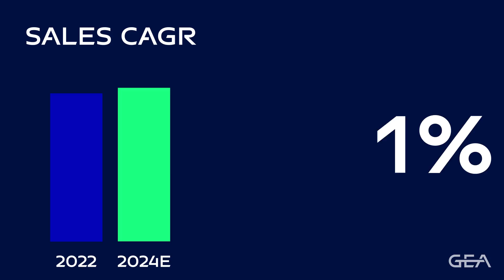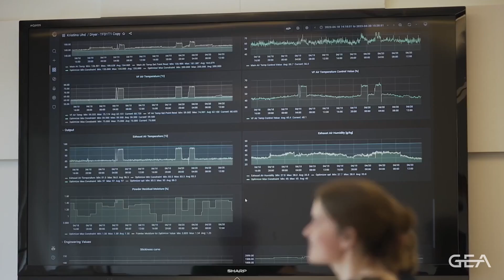On a mission, for the better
GEA will achieve its 2026 financial targets two years ahead of schedule. We’re proud of this achievement, but we are not resting on our laurels. We have even more ambitious goals which are part of our Mission 30 – GEA’s strategic roadmap to 2030.